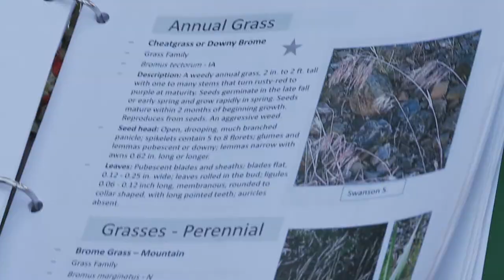Future Stewards of the Rangeland - Trailer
Follow the Youth Range Camp as they learn the essential insights about major land management challenges such as invasive species, wildfire and wild horse populations.